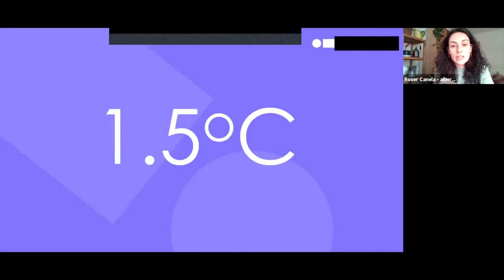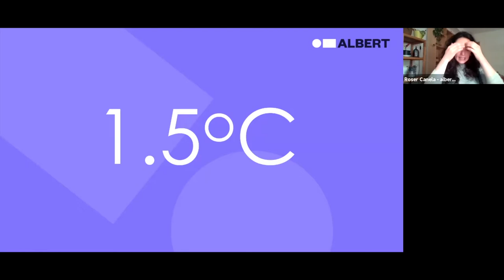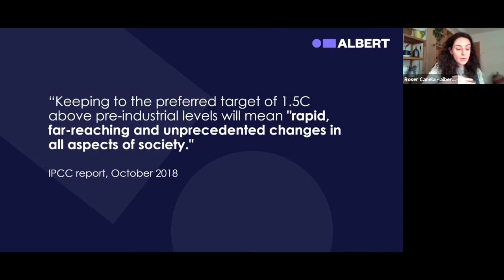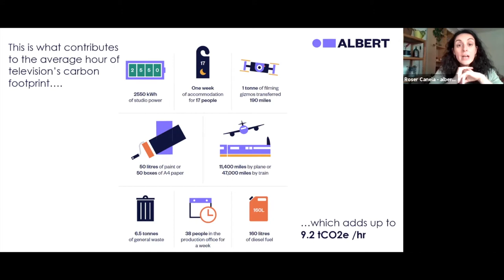Producing Sustainable TV - Myth or Reality?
This panel event looks at whether the TV industry is making a big enough impact on implementing sustainable practices, how everyone in the industry can make a difference, and what a truly sustainable TV industry should look like and whether we can really get there.